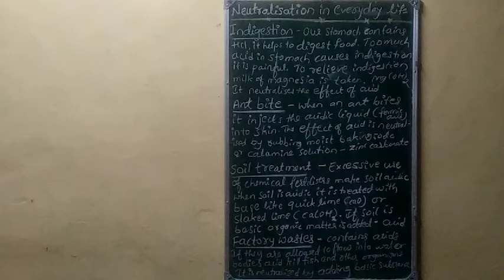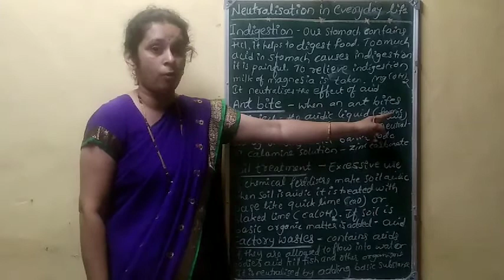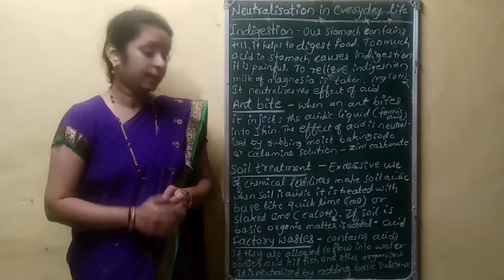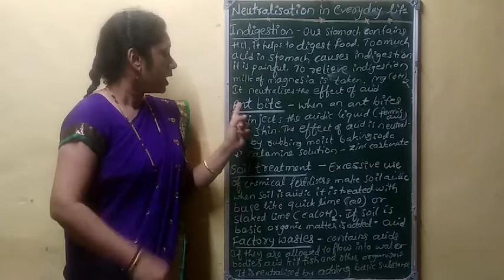Class:7-Science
5.Acid bases and salts